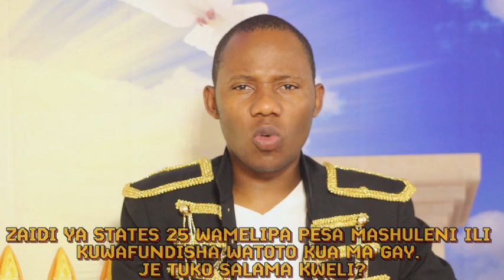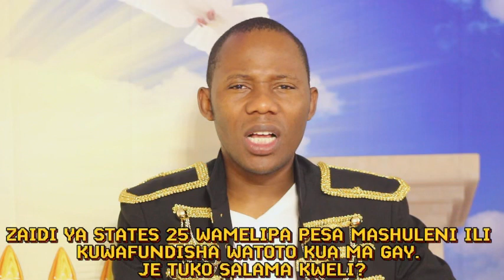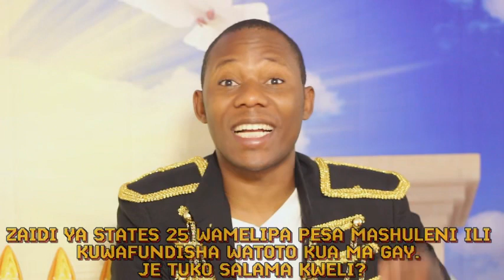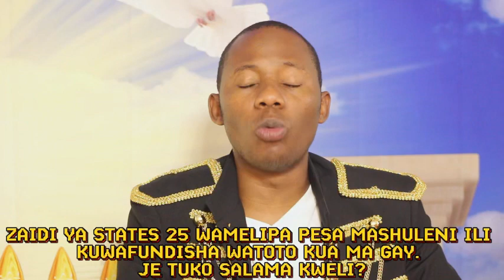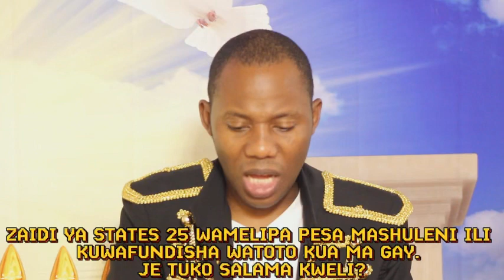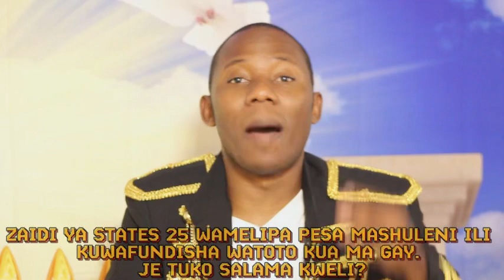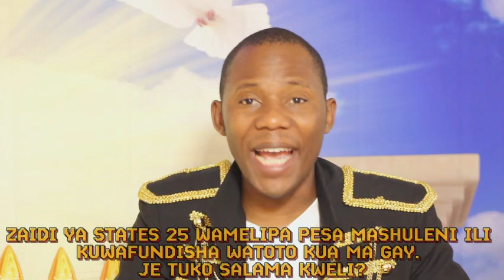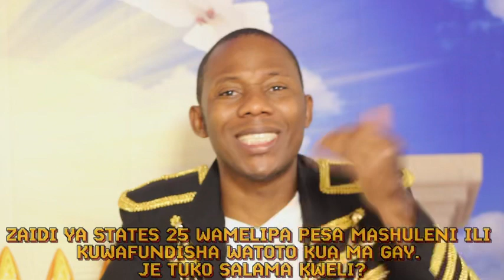BAADHI YA STATES SEREKALI IMELIPA FEDHA ILI KUWAFUNDISHA WATOTO ELIMU YA USHOGA. Wazazi amkeni.